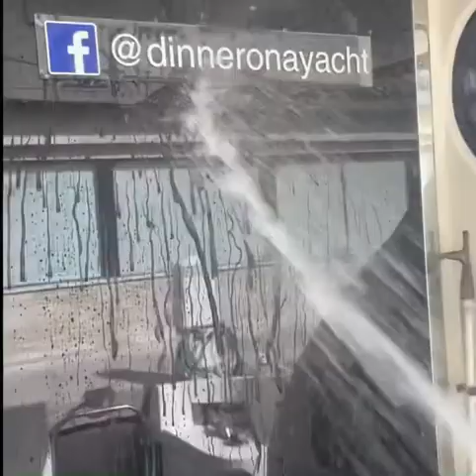Sunset dinner Cruises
Cruise in comfort and style and have an intimate dinner onboard Spectrum in Scotland Bay, Trinidad.

Join us aboard Spectrum for a lovely 2-hour sunset dinner cruise to Scotland Bay.

OUR ROUTES

We always leave the dock and cruise to our dinner location in either Scotland Bay or Turtle Bay. Here we drop anchor in the calm water and serve you an early 3-course intimate dinner in amazing surroundings. After the dessert course, we again set sail to view the amazing sunsets that down the islands are known for.

AMENITIES

Spectrum is a fully air-conditioned 48-foot Italian yacht. Entering through a sliding glass door, a cherry entertainment cabinet is to port in the salon and a circular settee set around a cherry dining table is opposite. Of course, there are modern washroom facilities with luxury finishes.